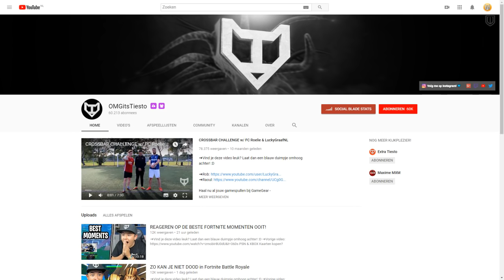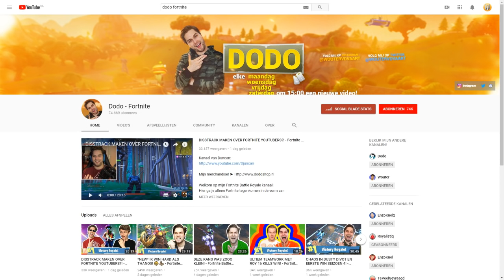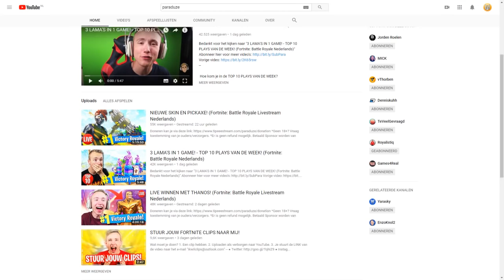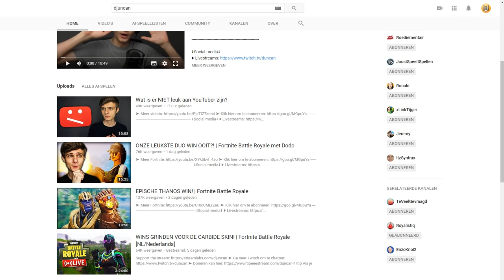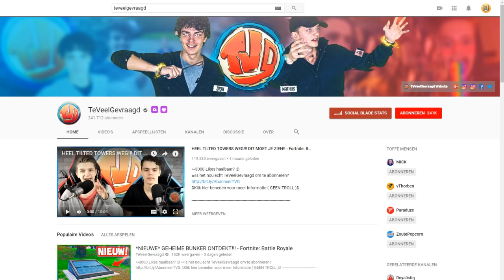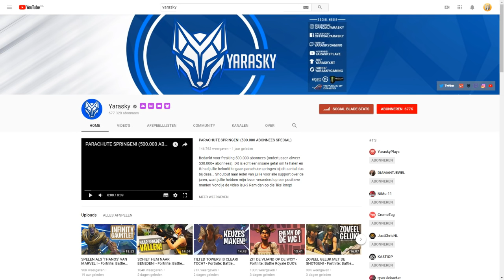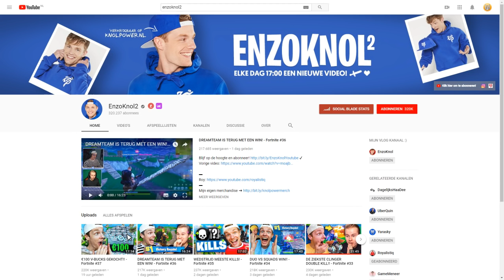10 GROOTSTE NEDERLANDSE FORTNITE YOUTUBERS!!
Vandaag heb ik voor jullie de 10 grootste nederlandse fortnite youtubers voor jullie!!

Wil jij nou meer zien?

Comment wat voor top 10 jij wilt zien!!

---) IGN Info:
Steam: LikeAWalnut
Minecraft: LikeAWalnut
Origin: LikeAWalnut
PSN: Mrwalnutt
Rockstar: LikeAWalnoet
Roblox: HenkieNator47